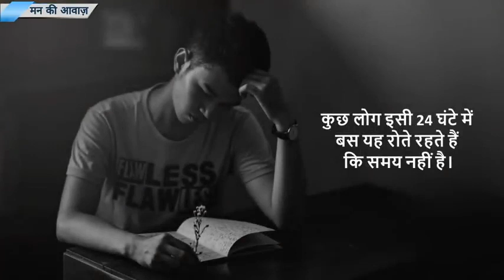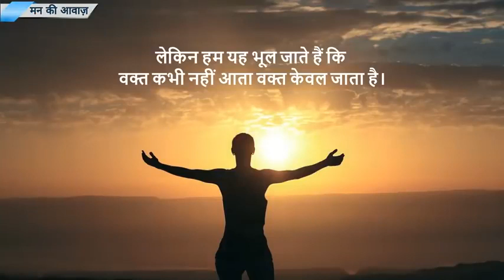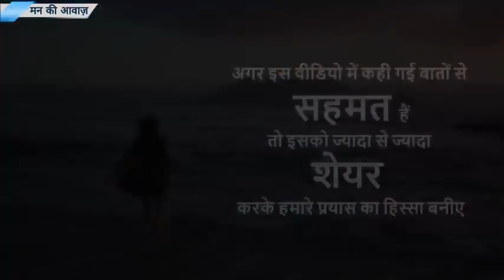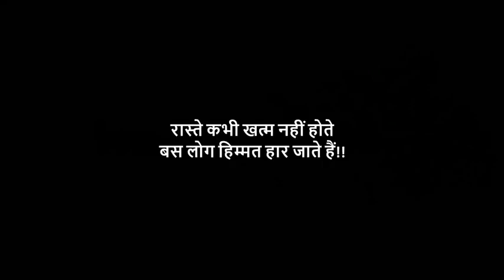Don't waste your Time Motivational speech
Mann ki awaj